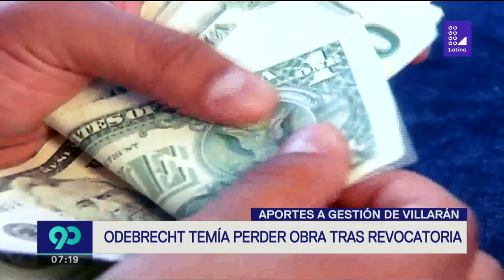Jorge Barata ratifica que Susana Villarán le agradeció por aporte de Odebrecht | 90 Central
90Central | El exdirectivo de Odebrecht contó que temía perder el proyecto 'Rutas de Lima' si prosperaba la revocatoria contra la exalcaldesa metropolitana.